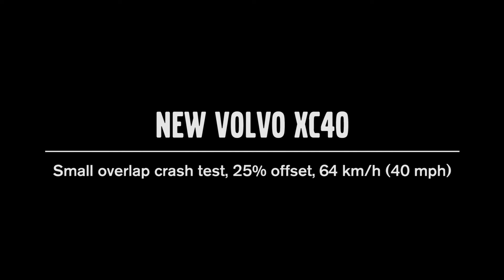Volvo XC40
Το XC 40, το Ευρωπαϊκό Αυτοκίνητο της Χρονιάς για το 2018, δείχνει να αποτελεί μια μικρή...παρέκκλιση για τα δεδομένα της Volvo και μαζί μια απαρχή για κάτι νέο και εξαιρετικό στην κατηγορία των συμπαγών SUV.